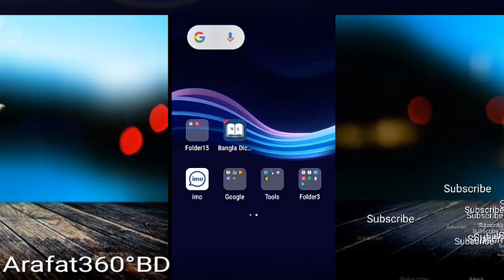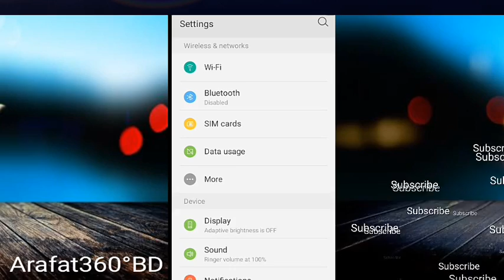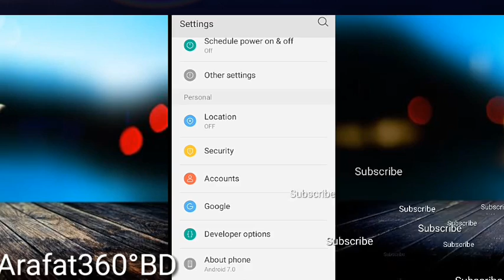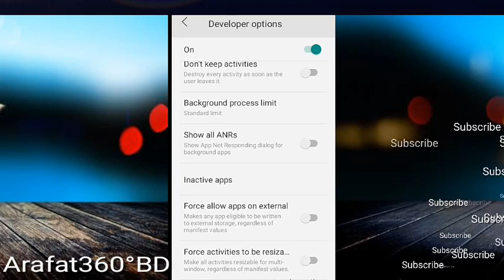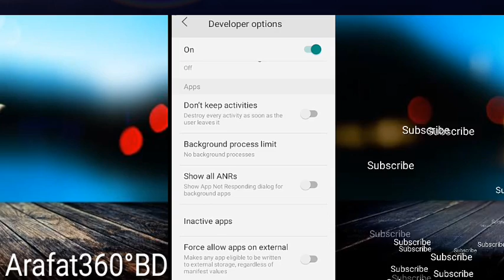ফোন এখন থেকে গরম হওয়াতো দূরের কথা, ফোন থাকবে বরফের মতো ঠান্ডা | Smartphone Hitting Problem Solutio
Smartphone hitting problem solution Bangla || Phone heat problem solve || How to Mobile heating problem solve, tips for best Android smartphone mobile overheating solution.
আপনার মোবাইল ফোন যদি গরম হয়ে যায় তাহলে সেই সমস্যার সমাধান পাবেন এই ভিডিও'তে।
Produced by: Yeasir Arafat
Edit&Export:Yeasir Arafat
Directed by: Sports 24
◑➤Help me...

 When we go to use our Android smartphone, then within a short time, many of the phones  have become hot. Sometimes it become overheating. For this i have brought you today for the best setting of the Android smartphone. Your Mobile phone will not be hot Again. The moisture free cold and dry. So set YOUR best phone setting. আপনার স্মার্টফোন'টি যে কোম্পানির'ই হোক না কেন! যেমন ঃ সিম্ফনি এন্ডয়েড স্মার্টফোন, Symphony smartphone Mobile phone,  অপো স্মার্টফোন, OPPO smartphone,  জিও ফোন, Jio smartphone,  কাবন মোবাইল ফোন, Carbon mobile phone,  মটোরোলা ফোন, Motorola Mobile phone,  নোকিয়া ফোন, Nokia mobile phone, অপো সেলফি ক্যামেরা ফোন, Oppo selfie camera phone, স্যামস্যাং স্মার্টফোন, Samsung smartphone,  এম আই স্মার্টফোন, Mi smartphone,  নকিয়া ফোনসেট, Nokia phone set, কুল প্যাড স্মার্টফোন, Cool pad smartphone, লাভা স্মার্টফোন, Lava smartphone, Xiaomi smartphone ইত্যাদি। মাকেটের যত রকমের মোবাইল আছে সব ফোনেই এই ভিডিও টিপস এন্ড ট্রিকস/ Tips and Tricks টি কাযকর হবে। এই ভিডিও তে আপনি জানতে পারবেন স্মার্টফোন গরম হওয়া সমস্যা / Smartphone heat problem, Android heating issue, how to fix heating problem, how to solve Mobile heating problem, smartphone overheating problem, smartphone heating solution, phone heating solution, carbon phone heating problem solution, all others heating problem solution. এছাড়া ছোট ছোট ফোনগুলো ব্যবহার করি সে গুলো সাধারণত হাডওয়ার / Hardware Related problem এ গরম হয়। আর স্মার্টফোন / smartphone গুলো সফটওয়্যার / software related problem এ বেশি গরম হয়।
So its enjoy yourself.✪✪✪
.K.w: Update Android setting, latest Apps technology, Technical tips&Tricks, Mobile phone setting, Android Update, Mobile phone tutorial Bangla, Bangla tutorial, bangla lecture, Android lecture.